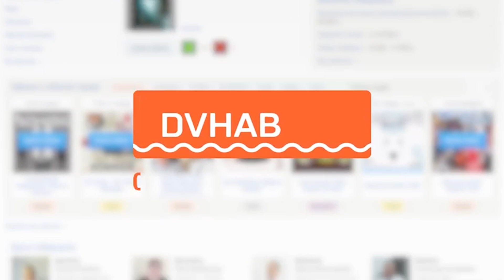Тату-конвенция в Хабаровске